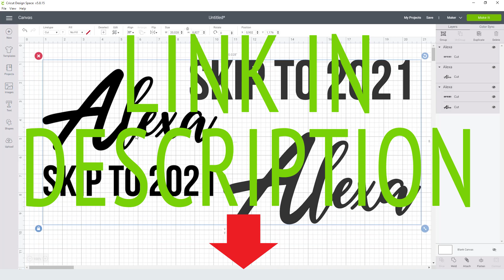Alexa Skip To 2021 Svg Free Cut File for Cricut